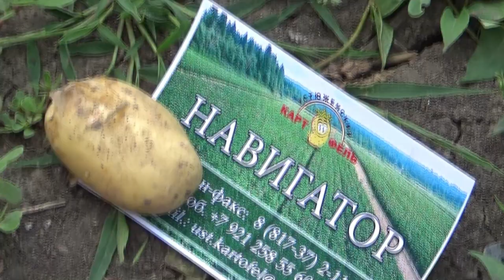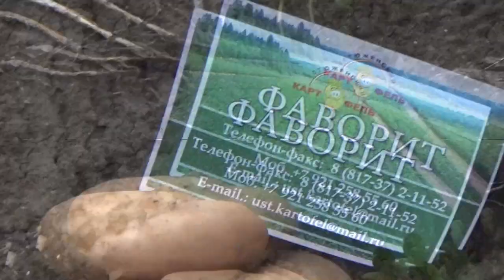Сорта кооператива «Устюженский картофель» Проект «Ранний клубень России. Испытания морозом и градом»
Руководитель кооператива «Устюженский картофель» (Вологодская область) Александр КУЗНЕЦОВ:
 – Я представляю группу КФХ Вологодской области, которая занимается производством семенного картофеля от миниклубней до второй репродукции. Реализуем семенной картофель по всей России. Сегодня мы представляем 20 сортов картофеля. Несколько сортов уже включены в Госреестр. А большинство – это пока гибриды, находятся на испытаниях на производственных площадках. А наш кооператив является соавтором ряда сортов, которые здесь представлены. Нам интересно, как эти сорта будут работать в южных регионах.
Экстремальные условия весны помешали полностью раскрыть потенциал сортов картофеля на опытных делянках кубанского фермера Сергея Троня. Однако наш проект «Суперранний картофель России» дал немало пищи для размышлений. Несмотря на четырёхкратные возвратные заморозки, а потом и град, некоторые сорта всё же показали хорошее клубнеобразование и имели отличный товарный вид. Специалисты рекомендуют их для ультрараннего выращивания на полях юга России. Кроме того, опытным путём была доказана эффективность использования на картофеле биопрепаратов и микроудобрений. Об основных итогах заложенных опытов рассказывают участники нашего проекта.